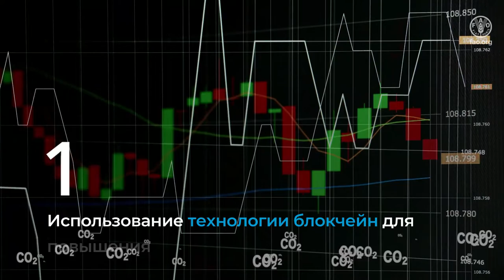Как технология блокчейн может содействовать преобразованию наших агропродовольственных систем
Инновационные технологии могут помочь сделать наши агропродовольственные системы более эффективными, инклюзивными, невосприимчивыми к внешним воздействиям и устойчивыми.
Одной из таких технологий является технология блокчейн.
Блокчейн представляет собой общую децентрализованную базу данных, использующую в отличие от традиционных баз данных цифровой реестр, который одновременно дублируется и распространяется по сети узлов на компьютерах или серверах.
Благодаря этому записи практически невозможно изменить или взломать.
ФАО уже использует технологию блокчейн для обеспечения транспарентности, прослеживаемости и устойчивости производства продовольственных товаров.
Три примера того, как технология блокчейн может содействовать преобразованию наших агропродовольственных систем:
1 Использование технологии блокчейн для повышения эффективности учета выбросов углерода может помочь странам поддерживать уровень выбросов парниковых газов в соответствии с их обязательствами по Парижскому соглашению Организации Объединенных Наций.
2 В Папуа – Новой Гвинее ФАО совместно с Международным союзом электросвязи (МСЭ) разработала систему распределенного реестра на основе технологии блокчейн, которая позволит отслеживать поголовье скота и сообщать информацию о его происхождении покупателям.
3 ФАО сотрудничает с Вагенингенским университетом Нидерландов в целях изучения вариантов применения технологии блокчейн, например для мониторинга рисков использования детского труда и для лесоуправления.
Это лишь несколько примеров использования новых технологий для обеспечения преобразования наших агропродовольственных систем и построения более светлого будущего, в котором никто не будет оставлен без внимания.